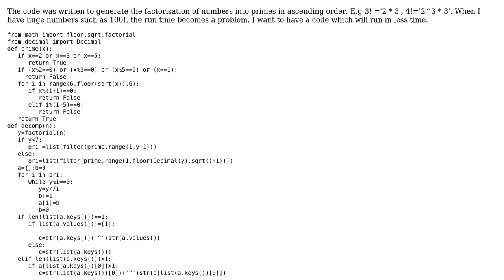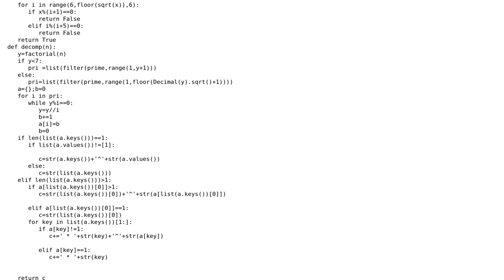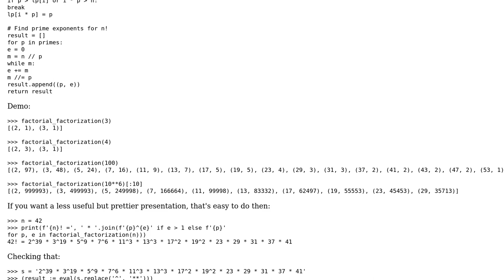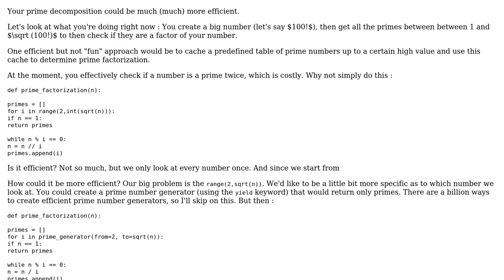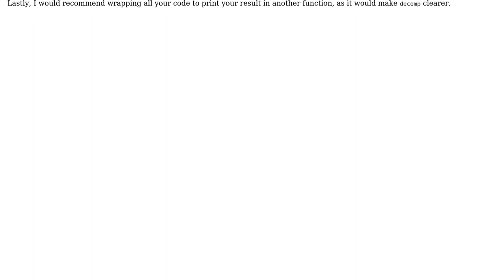Code Review: Generate prime factorisations of factorial numbers (2 Solutions!!)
Code Review: Generate prime factorisations of factorial numbers

With thanks & praise to God, and with thanks to the many people who have made this project possible! | Content (except music & images) licensed under CC BY-SA | Music | Images & others | With thanks to user Toby Speight user superb rain user Sigur user Martins Micheal user IEatBagels and the Stack Exchange Network Trademarks are property of their respective owners. You are responsible for your own actions.